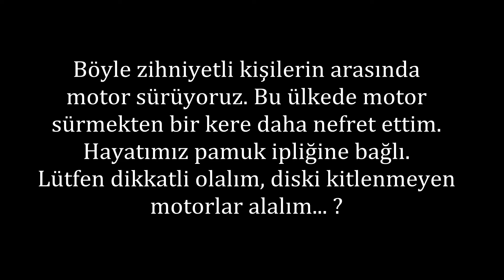12 - Kayda Değer Durumlar - RTR 150